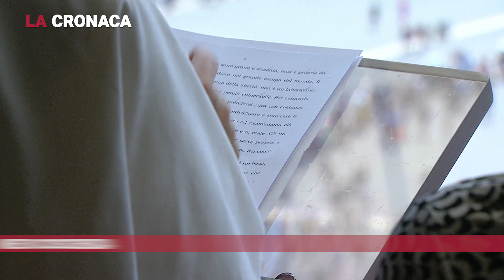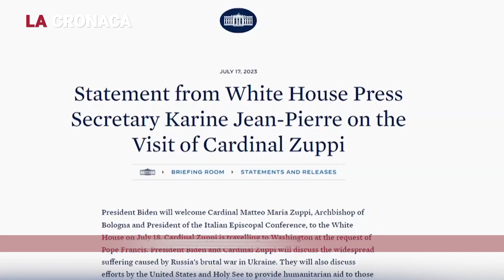La Cronaca del 24-07-2023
1) ALLEANZA INTERGENERAZIONALE - IIIª Giornata Mondiale dei Nonni e degli Anziani – Angelus, 23 luglio 2023
2) SOCCORSO URGENTE - Appelli del Pontefice – Angelus, 23 luglio 2023
3) L'ESAME DI COSCIENZA - Angelus, 23 luglio 2023
4) CRESCERE INSIEME - Santa Messa per la IIIª Giornata Mondiale dei Nonni e degli Anziani, 23 luglio 2023
5) IL PAPA NON SI FERMA - Udienza al Presidente del Ghana (22 luglio 2023) e Udienza ai partecipanti a Estate Ragazzi Vaticano (18 luglio 2023)
6) IN MISSIONE DI PACE - Card. Zuppi in missione di pace a Washington, 17-19 luglio 2023